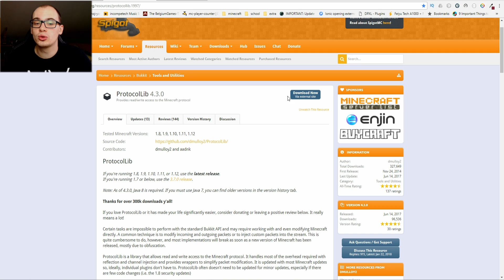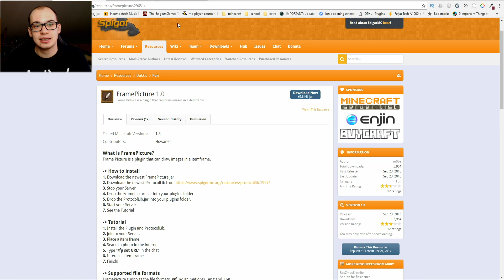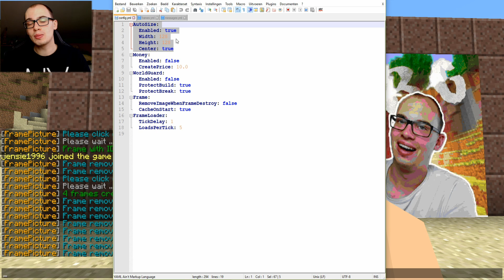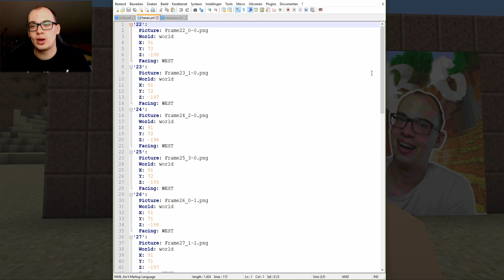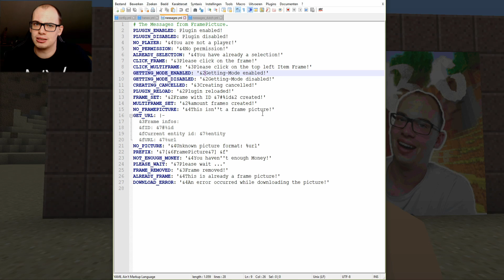FRAMEPICTURE PLUGIN || tutorial [Nederlands/Dutch]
zie hoe jens je wat meer verteld over de framepicture plugin. Een plugin die je toelaat om foto's binnen te halen van het internet.
veel kijkplezier.

Mijn naam is Jens en ik speel Minecraft. Ik maak voor jullie allemaal tutorials over Plugins, Redstone en veel meer.